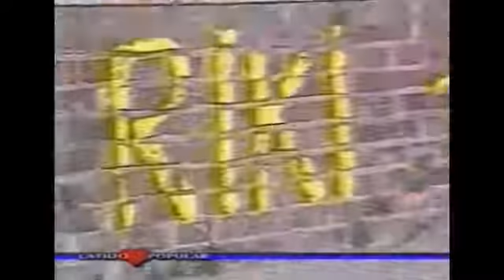Ricky Maravilla Salvaje, soy Salvaje